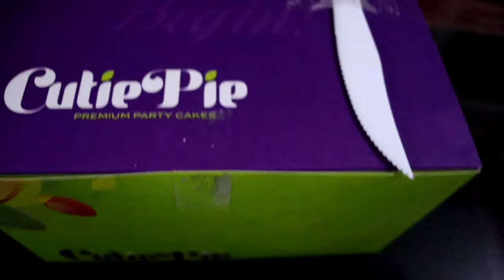പെങ്ങളുടെ Birthday 🎂 | F. Muhammed Althaf Techy Vlogs